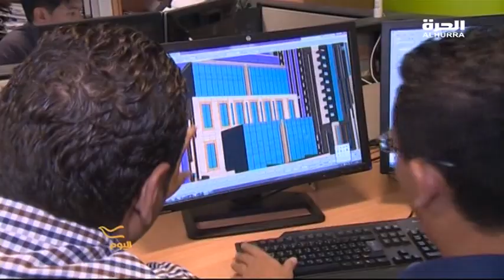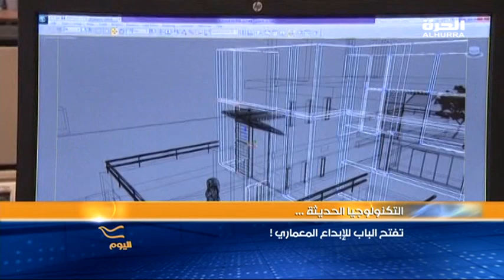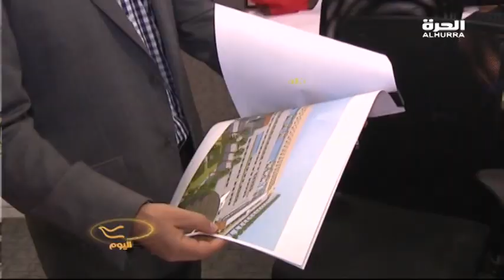هندسة المعمار تبدأ من صورة الواقع الإفتراضي....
في دبي، شركات هندسة معمارية تعتمد على تقنيات تصوير الواقع إفتراضياً لهندسة مشاريعها من أول المراحل إلى اكتمال العمل... المهندس المعماري ميشال نجيب يشرح جانباً من استفادة شركات المعمار والتصميمات الهندسية من هذه التقنيات في تقرير منى ديب